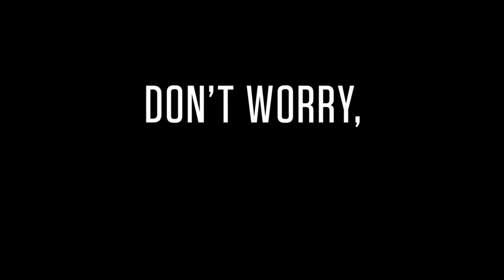DON'T WORRY, HE WON'T GET FAR ON FOOT Official Trailer (2018) Jonah Hill, Jack Black Movie HD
About John Callahan, who became paralyzed after a car accident at age 21, and turned to drawing as a form of therapy.